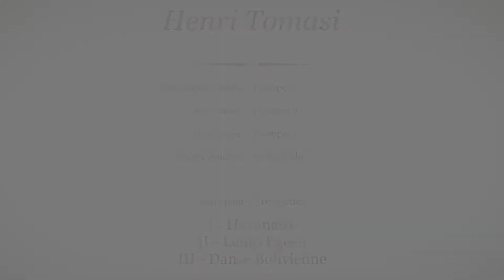Henri Tomasi Trumpet Trio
This video is about Tomasi Trio 3